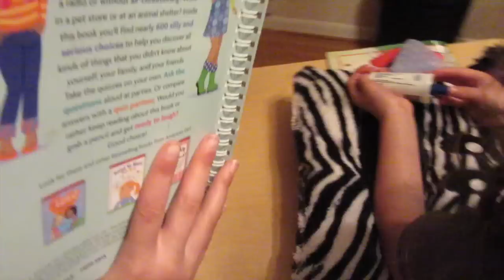Closet Tour (WK 227) | Bratayley